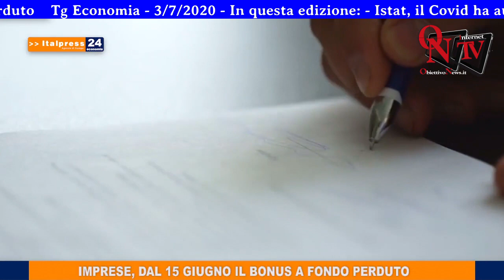Tg Economia - 3/7/2020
In questa edizione: - Istat, il Covid ha aumentato le disuguaglianze - SACE-Confindustria, ciclo di incontri con le imprese - Antitrust, procedimenti nei confronti di Alitalia e Volotea - Imprese, dal 15 giugno il bonus a fondo perduto